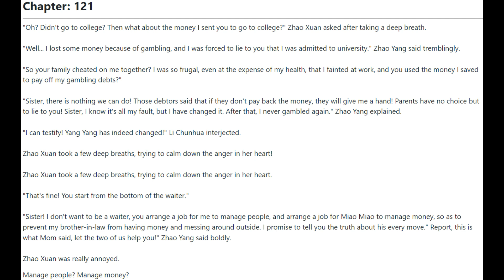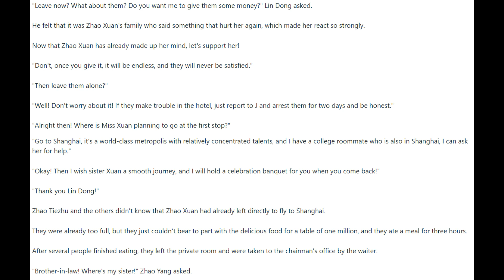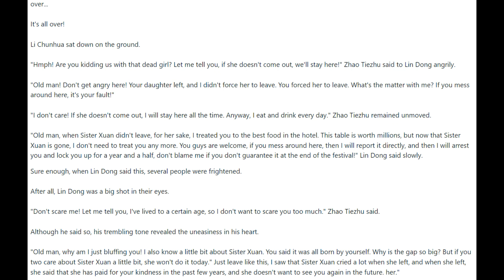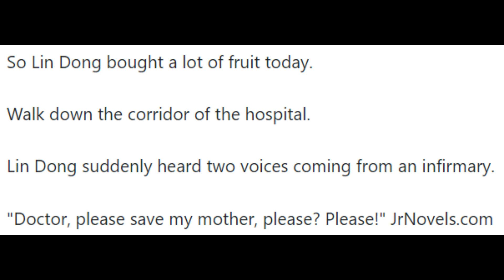I'm a Quadrillionaire 121 - 125